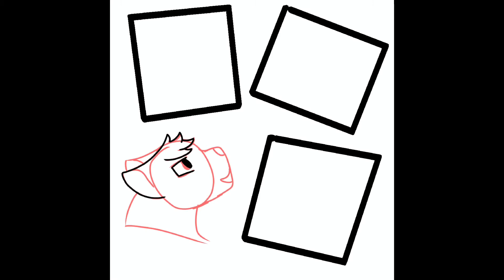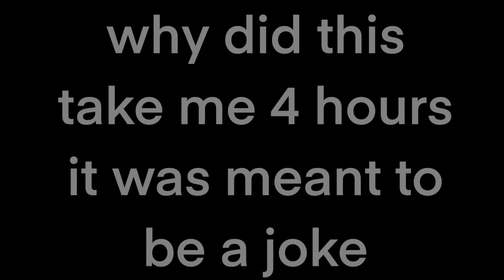Wisdom from the Almighty Lesbian Cats (Speedpaint lmao)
hey art block is fun haha. but um I got inspiration when I found a different drawing of this meme and I took it because if I ignored it then it would take another month to draw so here we are. A drawing that was meant to be a joke took four hours. I mean probably 2 hours but if you including the getting distracted, zoning out, watching YouTube videos, and other stuff, it’s probably 4 hours.

Uh the three cats in the boxes are swansong, snowball, and bumblebee. Swansong is the other cat I did a Speedpaint for and she is a kitty pet turned warrior turned rouge turned assassin so oh man. Snowball is a blind medicine cat and bumblebee is a ray of sunshine do not disrespect her, it is a war crime,

Uhh I have another drawing done but I still have to upload the Speedpaint so maybe look for that in a few days? Or a month if we’re being realistic.

Hope you have a nice day and please don’t have art block it sucks bjkewflgufaeffagukdfablj